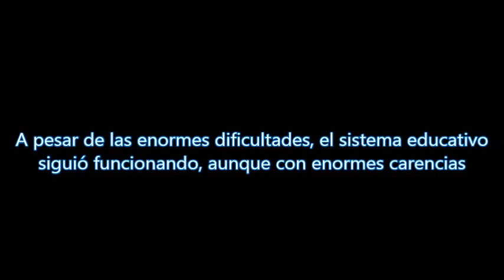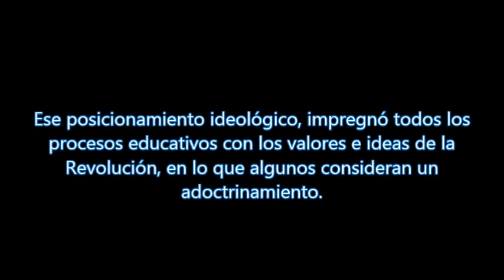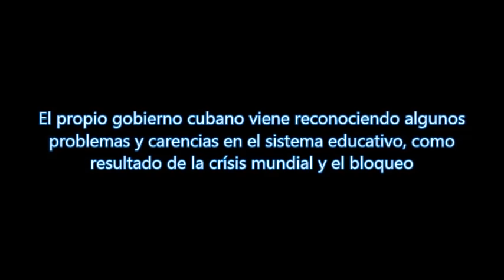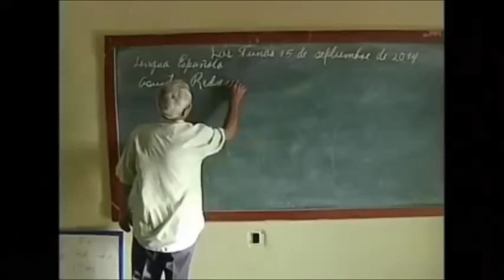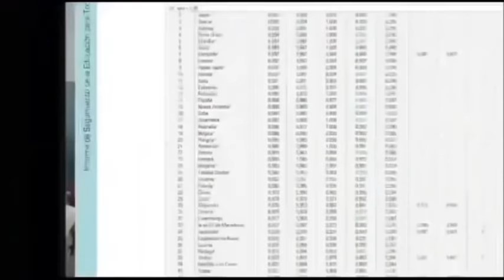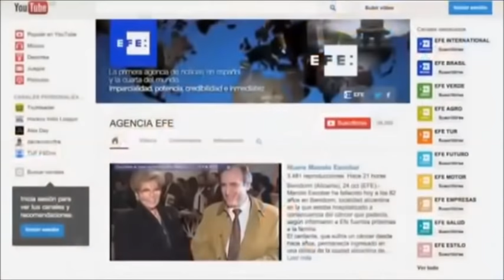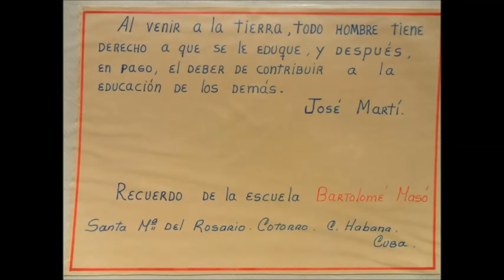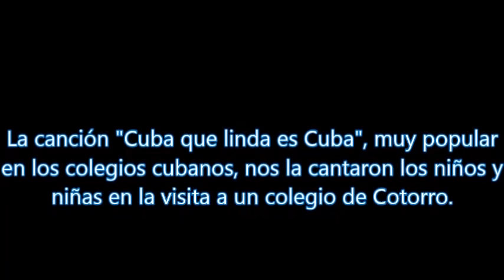La Educación en Cuba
Documental elaborado con materiales bajados de internet y fotografias personales de mis visitas a centros educativos de la isla. Se pretende mostrar la realidad de la Educación cubana , con sus logros y carencias, debidas en gran parte estas últimas, al bloqueo, el "Periodo Especial" y la actual crísis mundial. Pese a todo, Cuba tiene un sistema educativo que es considerados por la UNESCO y UNICEF, como de los mejores del mundo, sobre todo comparado con los paises de su entorno.